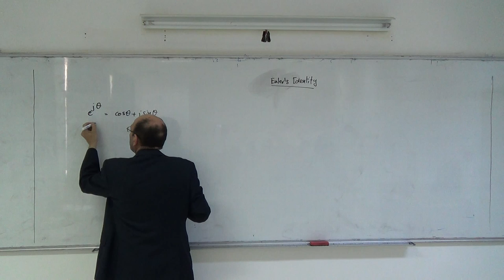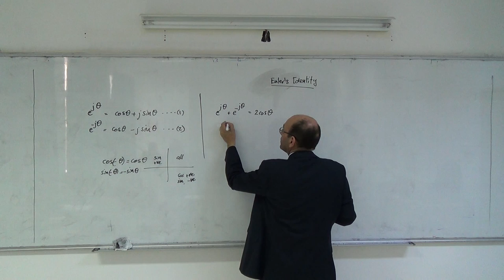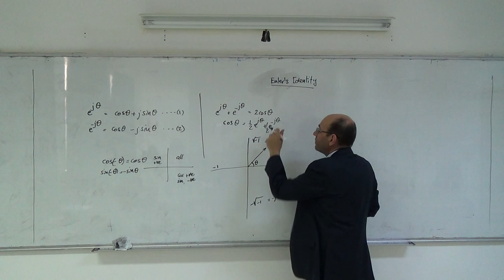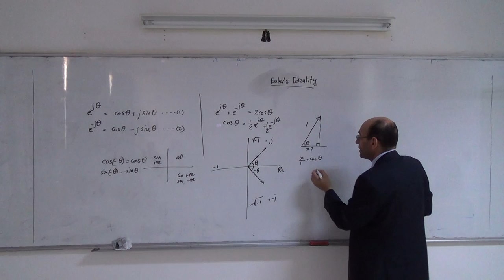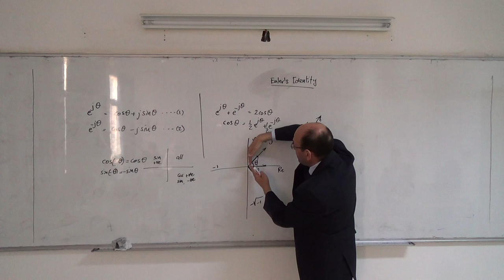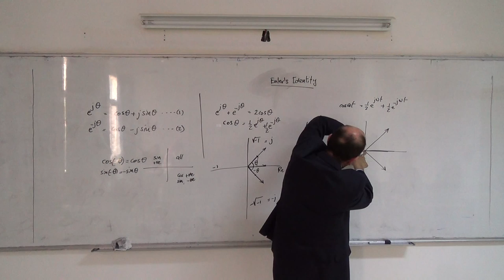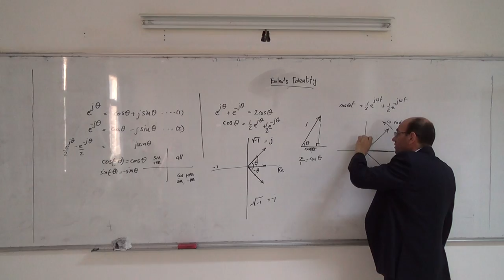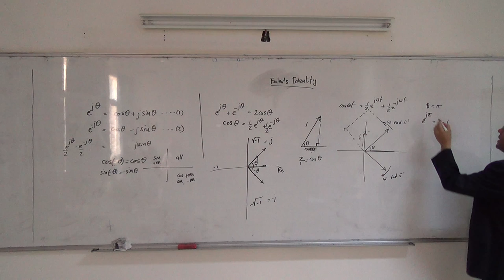Mapping from the s-plane to the z-plane I: Euler's identity, 15/4/2014